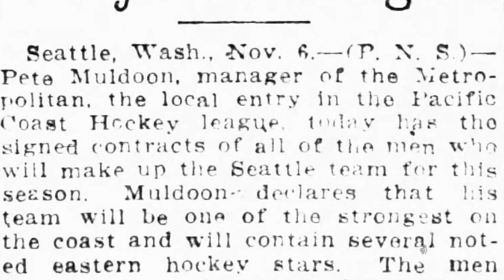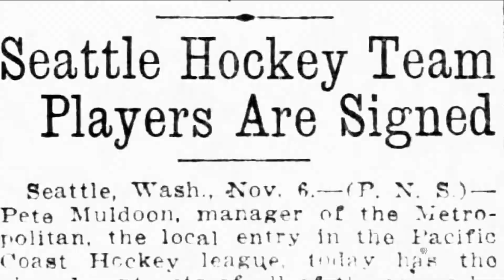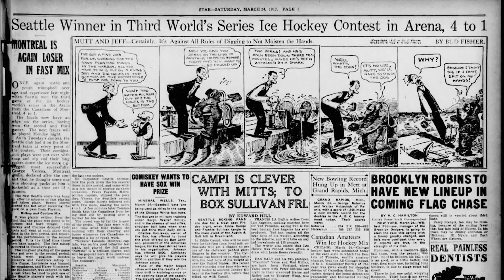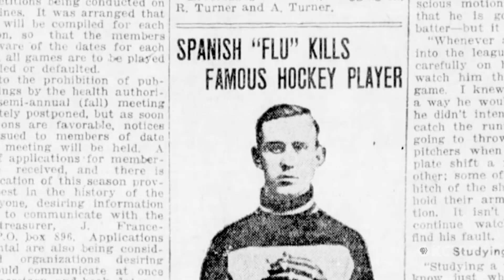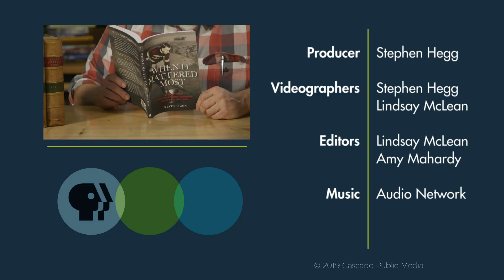Seattle's Stanley Cup-Winning Hockey Team | Mossback's Northwest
Before the Kraken came to Climate Pledge, Seattle had a Stanley Cup-winning hockey team: the Seattle Metropolitans.